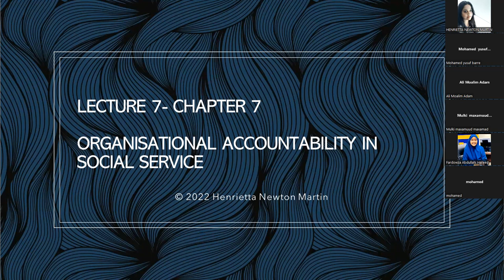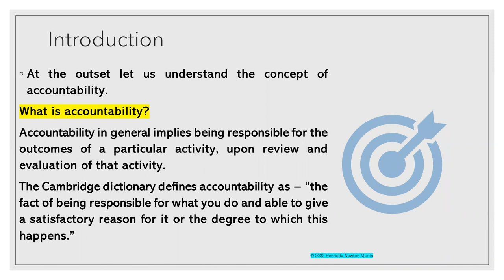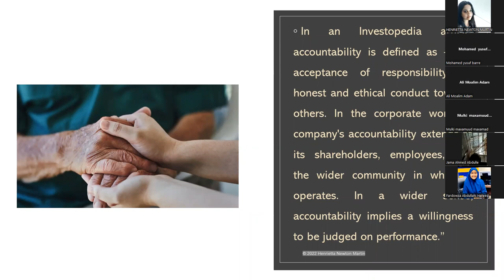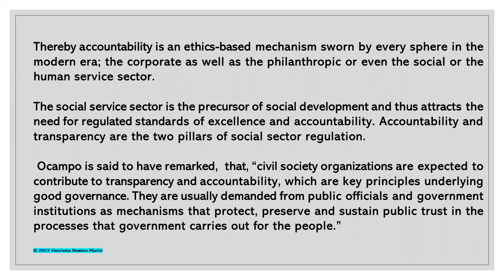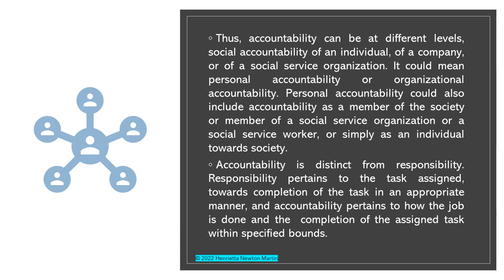ORGANISATIONAL ACCOUNTABILITY OF SOCIAL SERVICE ORGANISATION1-ACCORD LECTURE-HENRIETTA NEWTON MARTIN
ORGANISATIONAL ACCOUNTABILITY OF SOCIAL SERVICE ORGANISATION- ACCORD LECTURE-HENRIETTA NEWTON MARTIN- PART 1